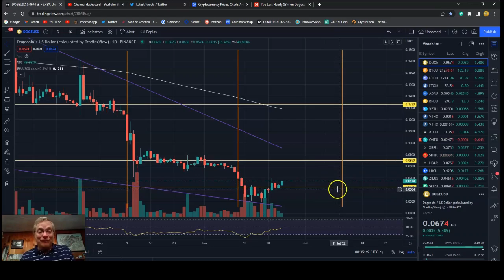Dogecoin Price Rising!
I use Binance(dot)us for buying crypto.

Good trading across the crypto market this week as it looks like we've put a pause on the overall bear market - and particularly Dogecoin is trading well as we see its price rising!

Make a crypto transaction and get $5 of Dogecoin for free, along with 2 free stocks!

Can send a Dogecoin tip to my Doge wallet:
DPTYf2heK6Dn41V13gJPs79kVKAJxKRfjr

Receive $10 in Bitcoin with your first $100 crypto trade on Coinbase:
You can also receive free COMP, AMP and others with their education programs